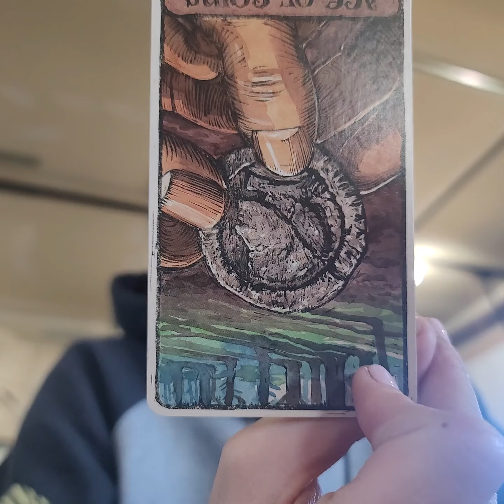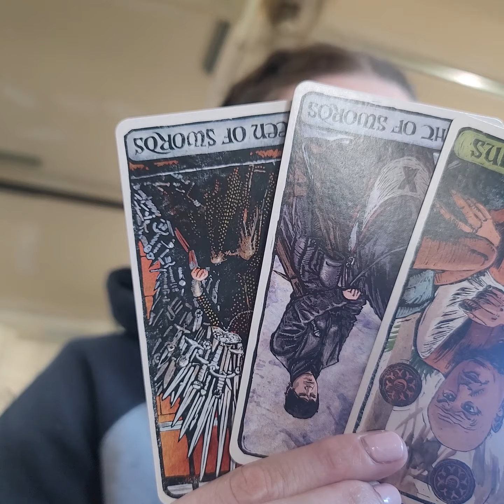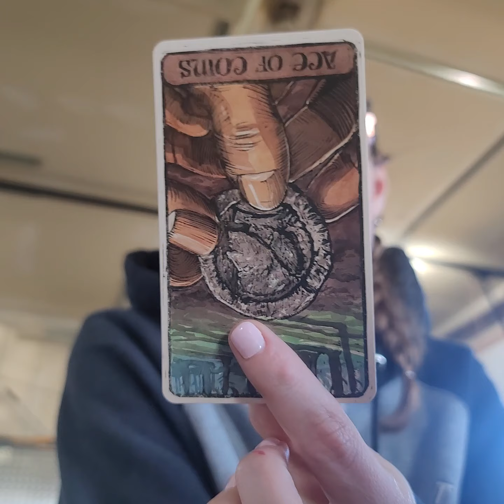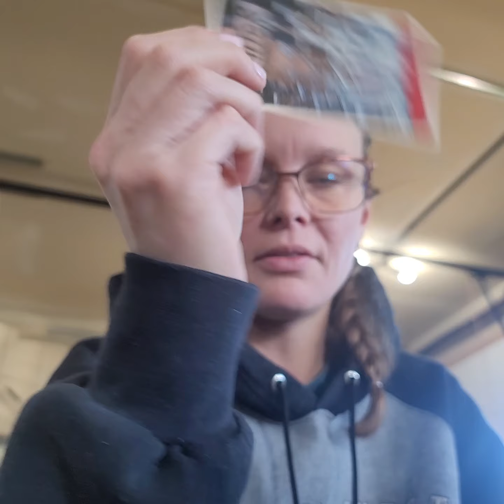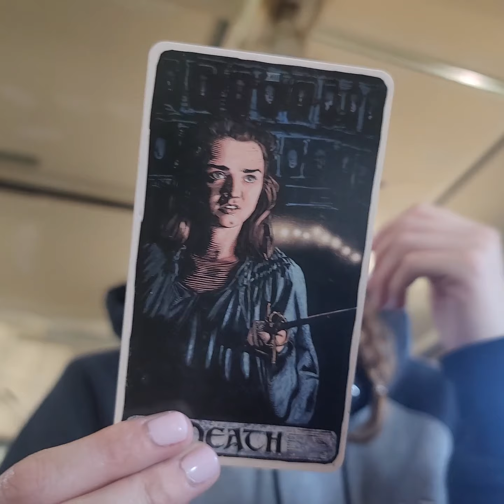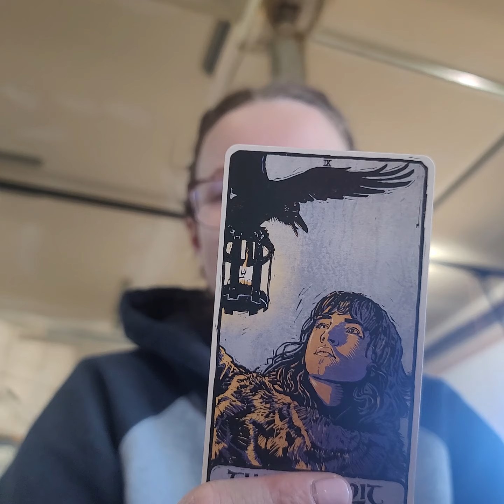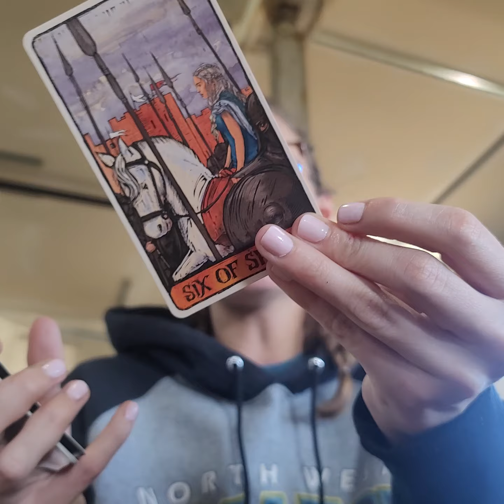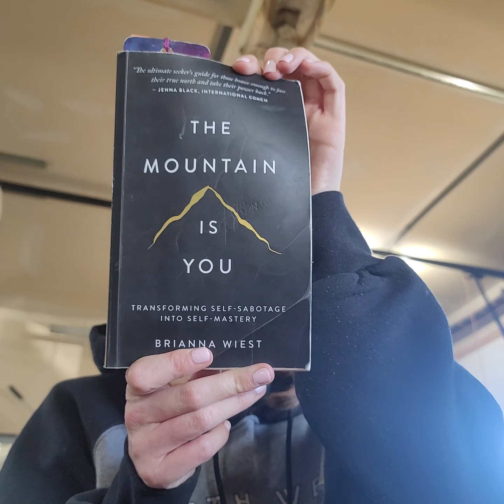Breakdown Because Of Ur Breakthrough Energy. Ur Maturity Has Someone Reflecting On Their Way Of Life